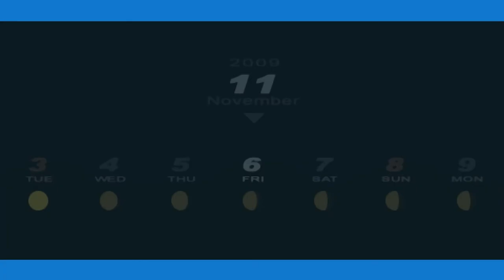Persona 3 P - 150 [11/6] Bathroom scrub, Flower, Date Elizabeth (School), Moon 07, Revival Flag 1